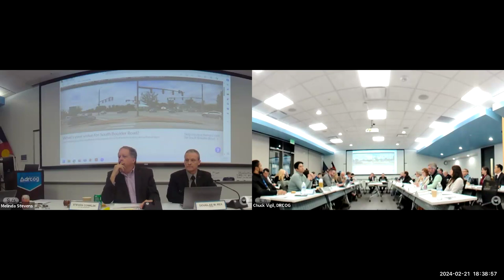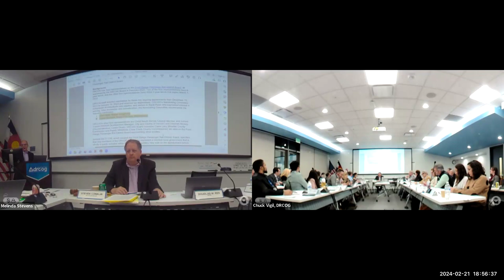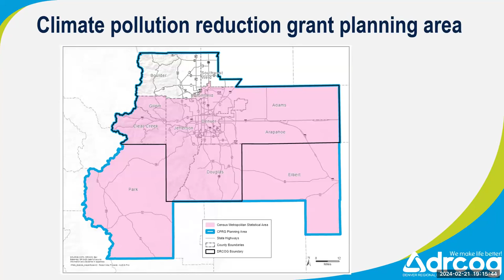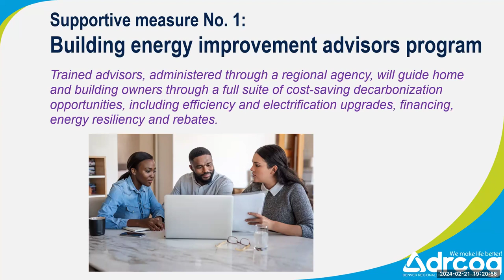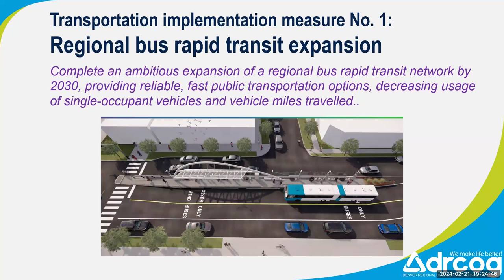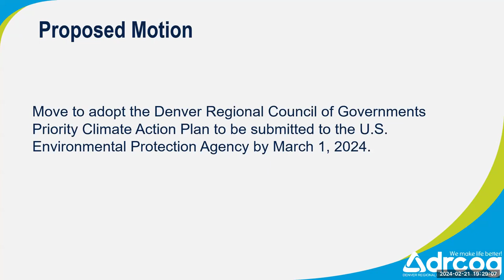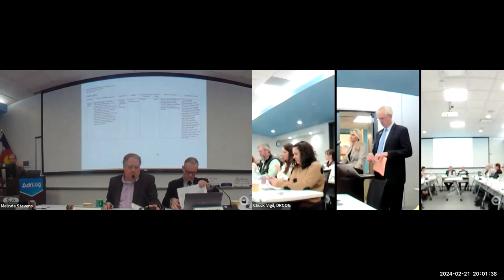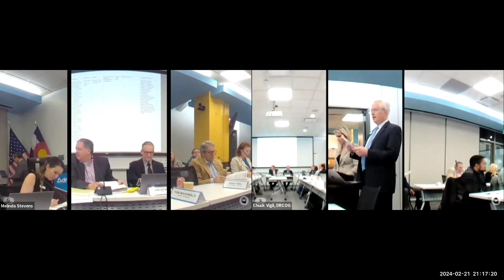DRCOG Board of Directors Feb 21, 2024 meeting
The complete video of the Denver Regional Council of Governments Board of Directors Feb. 21, 2024 meeting.